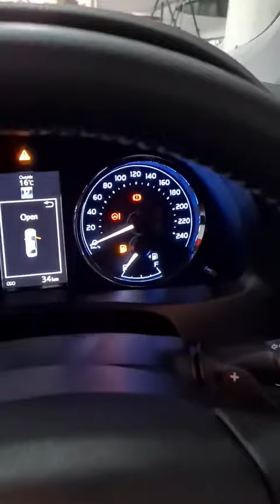Toyota Corolla X Grande 2021